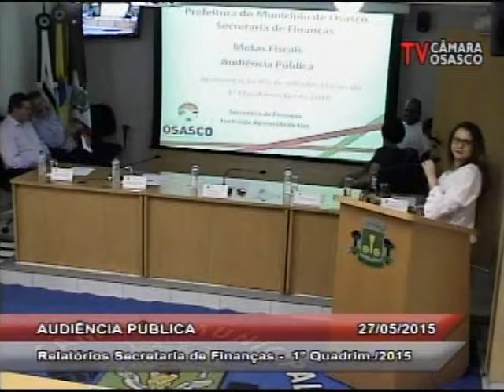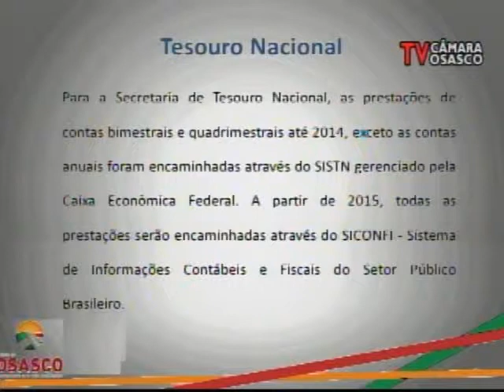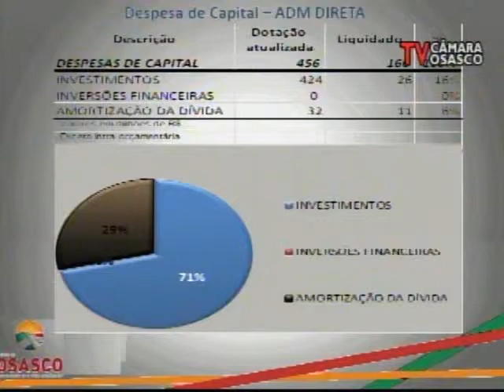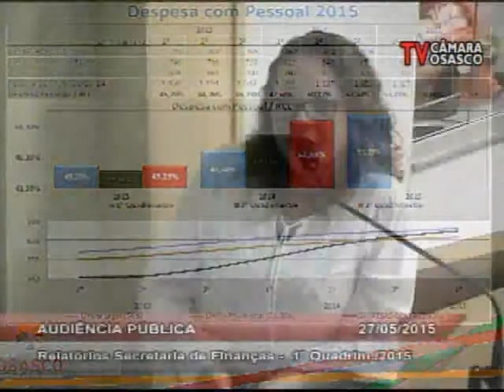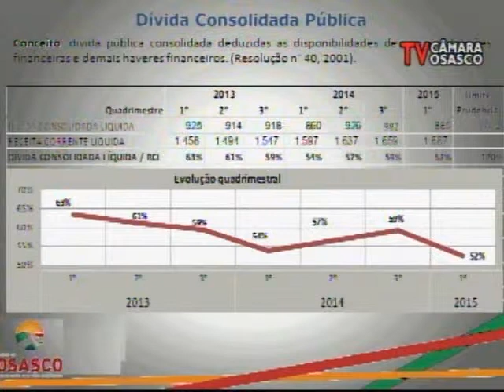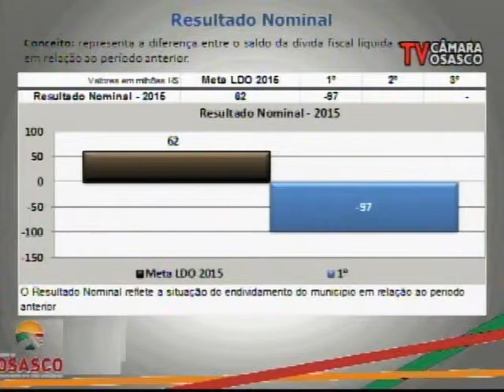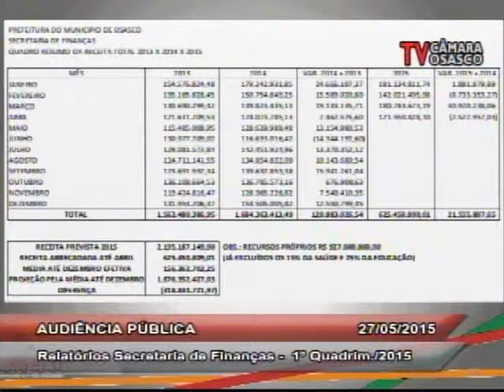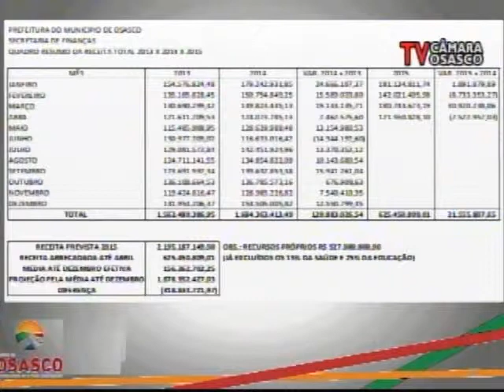Audiencia Publica - Relatório da Secretaria de Finanças 1º Quad. 2015 - 27/05/2015